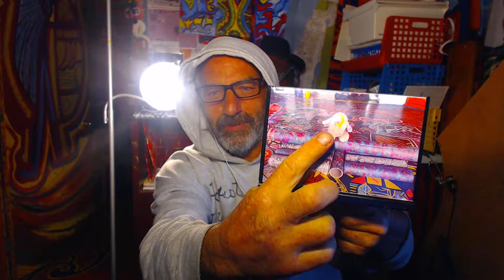FINAL PHASES IN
WHEN WILL THE ZERO BECOME THE NEW BEGINING IN THE FINAL PHASES OF EIGHT WIND UP...S,V,A,1 ALL HAVE SOMETHING IN COMMON..V=5 ROMAN NUMBERS. S=1 AS 19TH LETTER 1+9=10. 1+0=1 AS S IN SQUARE WRITING LOOKS LIKE 5.. THEN WHAT IS A=1.. ZERO IS PART OF THREE POSITIONS THE CENTER TO NUNE.. BUT WAIT IF ZERO IS ALL AND CONNECTED CREATES 8 THEN THE THIND ZERO IS THE LINK.

THERE WERE THREE CONSECUTIVE VIDEOS. PLEASE WATCH ALL OF TODAYS VIDEOS. WHY??? SAME THOUGHT PATURN AND CONTINUATION